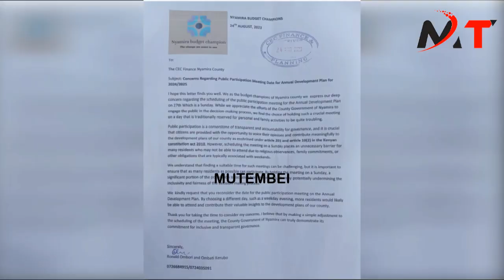RUTO KUKUJA KWAKO HAPO KWETU NYAMIRA KULIKUWA KWA KUTUHARIBIA TIME!!NYAMIRA HUSTLERS DEMONSTRATES